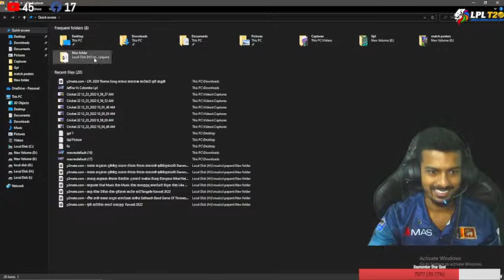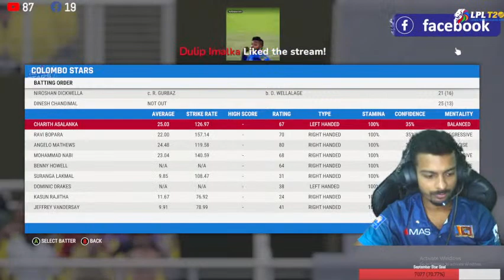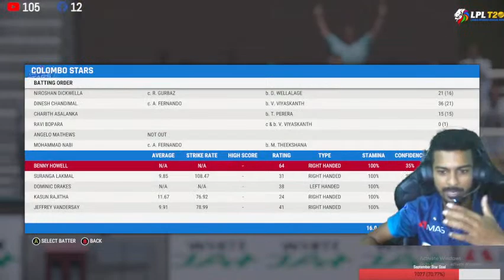🔴 Live | Final | Jaffna kings Vs Colombo Stars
Cricket 22 Gameplay
Live Match